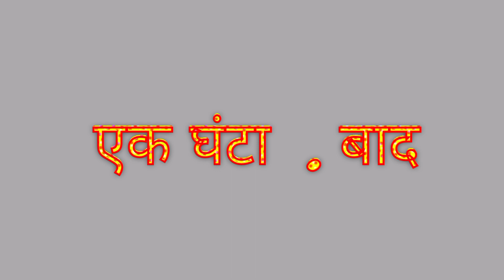Khichdi Ke Laai | खिचड़ी के लाई 2023 New Comedy Video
आप सब इस वीडियो को खूब प्यार दे और share करे अपने दोस्तो के पास , अपने परिवार मैं हमलोग का Team पूरा प्रयास करेगा आपलोगो को हसाने का Thank you 💞 😍 😍💘💘💘💘💘😊

Editing:--Niranjan Nirala
Cemara men:--Niranjan Nirala
Discription:--Niranjan Nirala
Thamblel:--Niranjan Nirala

, murga parti , krishna zaik ka Holi video, krishna zaik criket wala video , dehati cricket krishna zaik , Desi Cricket krishna zaik, सन 2001 krishna zaik ka , lockdown video krishna zaik , लॉकडाउन krishna zaik , krishna zaik ka लटू comedy video, देसी गोलगापा , गोलगपा पार्ट 2, Krishna Zaik मुखिया वीडियो, गुटका vs खटिया,चाटना हद पार के , "This video is Only for Entertainment Purpose No Copyright Infringement This